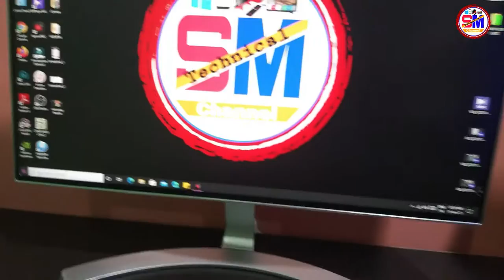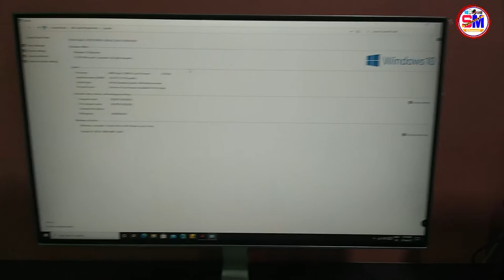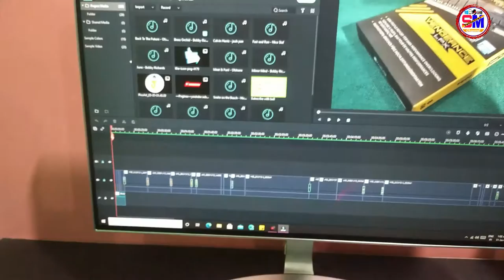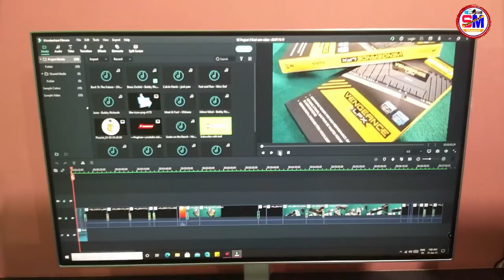Sumendra Mourya YouTube Studio Tour 2021 || How I Shoot YouTube Videos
Watch TECHNICAL GYAN Ryzen 5 3600 Computer Desktop Setup VIDEOS Accessories